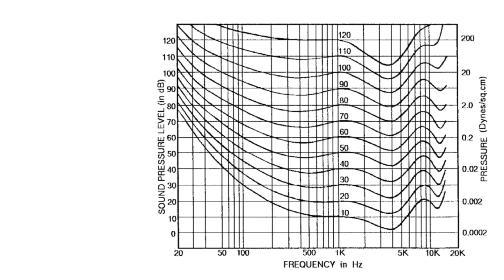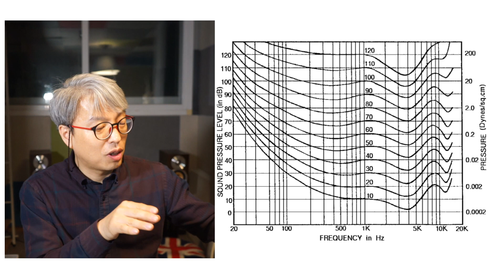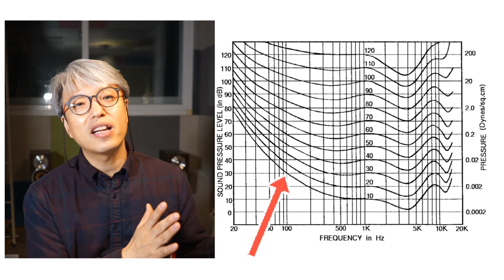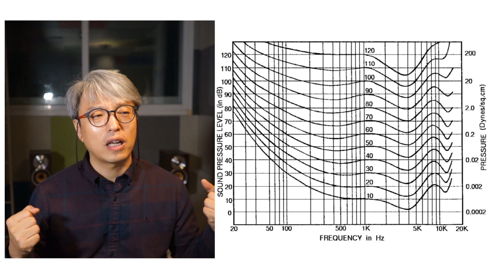[음향강좌/음향강의] 제9강 스피커 5가지 SPEC (Specification)읽기2부/ Frequency Response/Robinson&Dodson curves/dBspl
[강좌내용]
1. Frequency Response
2. Robinson & Dodson curves
3. dBspl

Speaker 5가지 Spec (스팩) ***
1. Frequency Response
2. Power Handling
3. Sensitivity
4. Impedance
5. Directional Characteristics

- 제주극동방송  (연주소, 송신소, 중계소, 스튜디오,공개홀 등)
- 서울극동방송 (연주소, 송신소, 스튜디오,공개홀)
- 전남동부극동방송  (연주소, 송신소, 중계소, 스튜디오,공개홀 등)
- 광주극동방송 (연주소, 송신소, 스튜디오,공개홀 등)
- 대구극동방송 (연주소, 송신소, 스튜디오,공개홀 등)
- 다수의 교회, 공연장 방송시스템(음향, 영상, 조명) 컨설팅

Category
Entertainment